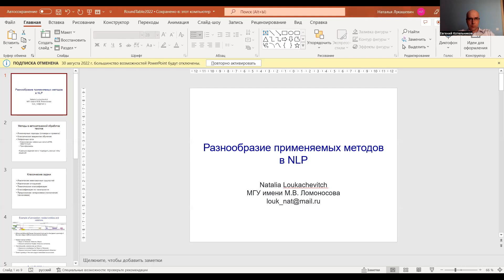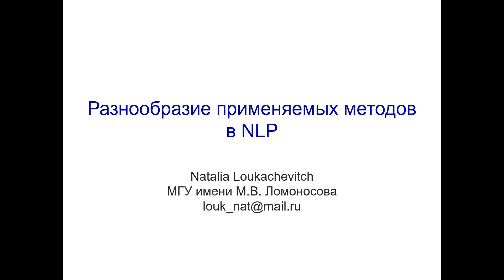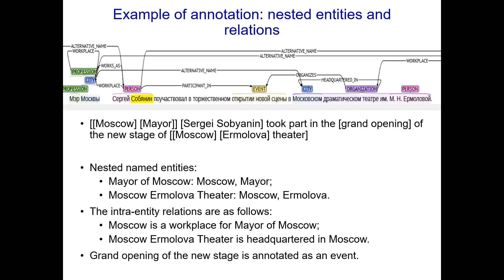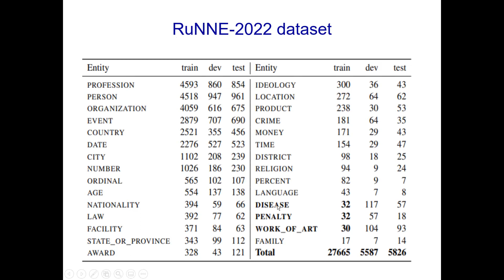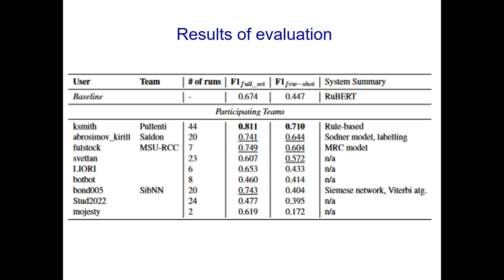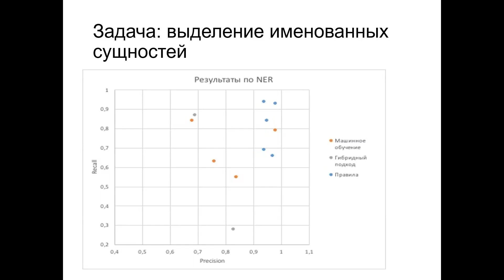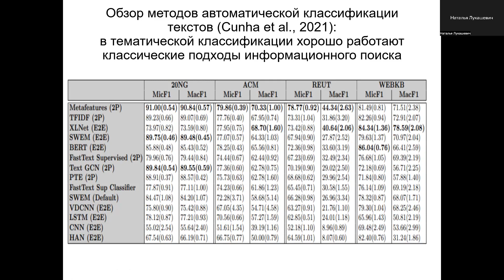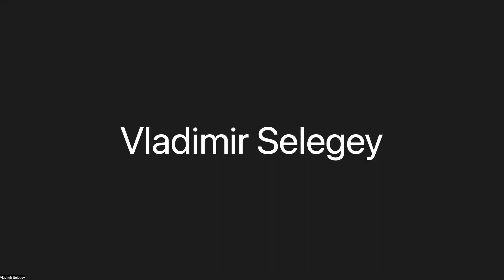Dialog 2022: Круглый стол "Уроки проведенных тестов Dialogue Evaluation"